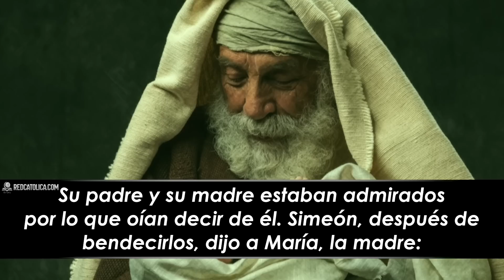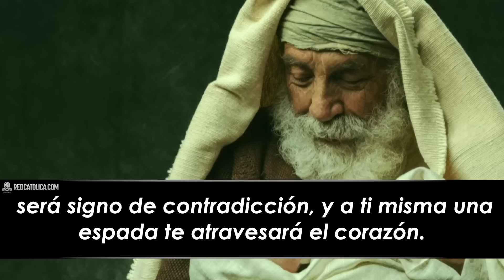Evangelio de Hoy Jueves 02 de Febrero de 2023 | REFLEXIÓN | Red Catolica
Presentación del Señor

Lucas (2,22-40):

Evangelio de Hoy Jueves 02 de Febrero de 2023

Eucaristía Digital

Vive la Palabra meditando El EvangelioDeHoy RedCatolica Jueves02 Febrero del 2023

1.- Señor, permíteme valorar la cualidad escondida de la oración. “Lo que para cada uno es interiormente desconocido, para los demás es de vital consecuencia para todos”.

2.- Dios a menudo encuentra fácil trabajar con ellos porque ellos son libres de corazón.

3.- Señor, que yo también pueda abrir mis ojos con asombro, al reconocer tus intervenciones en mi vida.